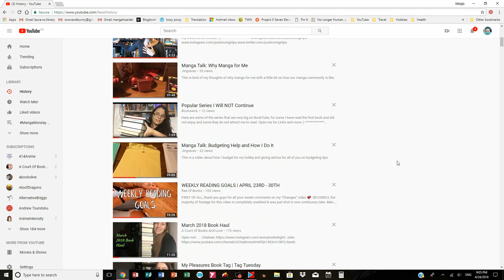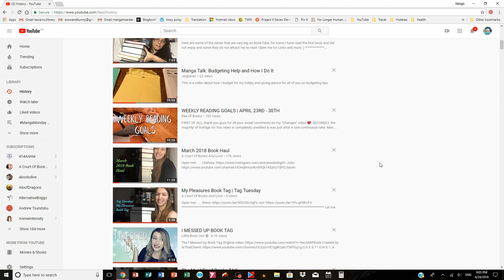THE BIBI TAG (Response to The Anime Corner)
THE QUESTIONS:
1. Would you rather buy second hand figures or brand new figures?
2. Have you ever pirated anime before? If so what was it?
3. Blu-ray or DVD, what is your preference?
4. What series would you love to see another season of?
5. Do you think the anime community is an accepting group to be a part of?
6. What were the last 10 video you watched on YouTube? NO CHEATING! ;)
7. Do you think Lootcrate type (subscription box) purchases are worth the price or are they a rip off?
8. Do bootleg (fake) figures have a place or should they all be destroyed?